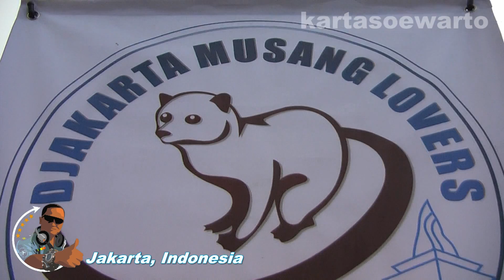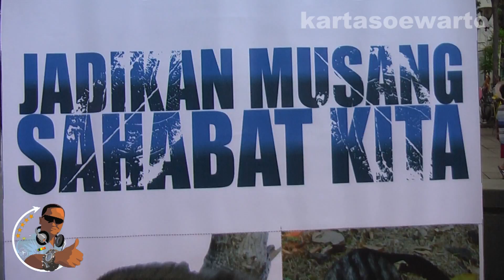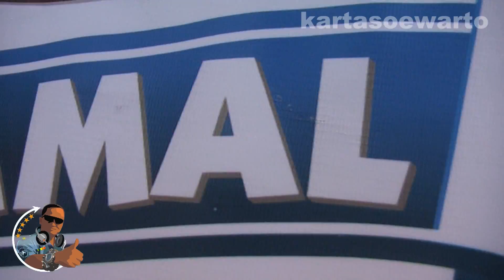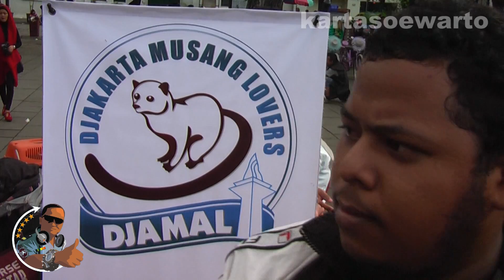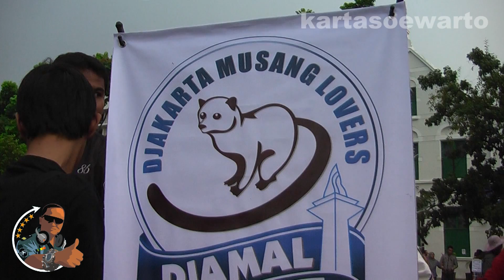Jakarta Civet Lover Community - Kotatua 2013 (Original)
"DJAMAL"
Djakarta Musang Lovers

Video At :
Fatahillah Square,
Kotatua Tourists Area,
West Jakarta, Jakarta City,

By :
Suwarto Kartasoewarto Wartonet